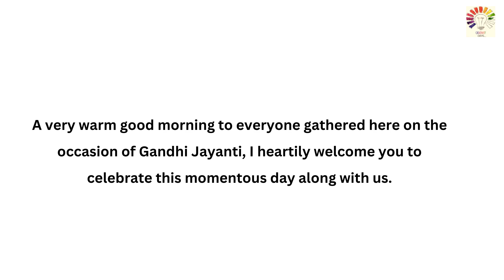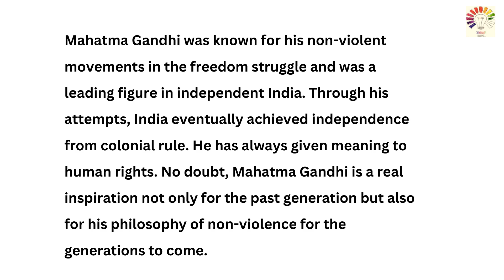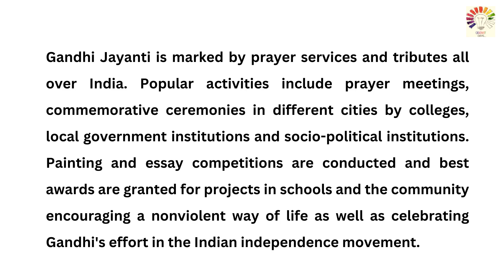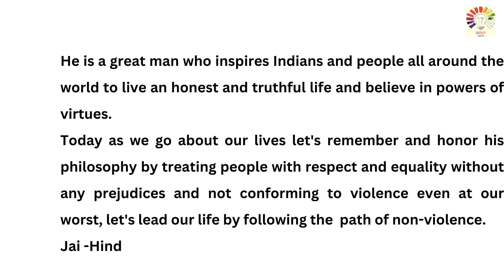Gandhi Jayanthi 2022 SPEECH In English | Speech On Gandhi Jayanti In ENGLISH | Mahatma Gandhi SPEECH